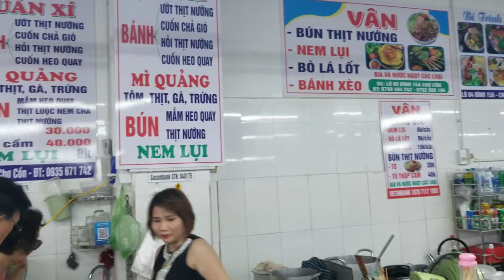Exploring Da Nang's Local Market - Food Tour In Vietnam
This a local market in Da Nang city. Its about 2 kilometers from the Dragon Bridge waterfront but I didn't see any tourists in this area. It is a big market with a small area that sells sit down food from several vendors at cheap prices. Worth a visit if you want to get away from the touristy area.